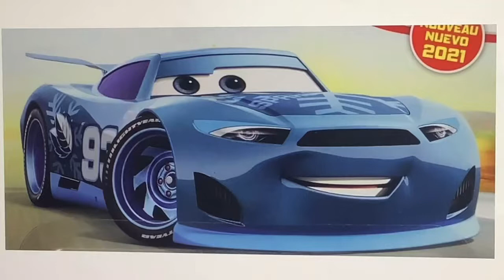Nick Shift (Voice)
Vervain - Watership Down (The Series)
  (Adewale Akinnuoye-Agbaje)